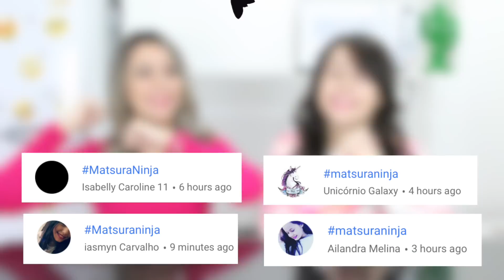BOLACHA VS COMIDA REAL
Hello Matsuras de plantão, o video de hoje é BOLACHA vs COMIDA REAL, quem será que pegou as bolachas hein ?

Se vc está lendo isso comente : PALMINHAS

Olá , Oiiii !! Somos a Thais e Thalita Matsura,  e espero que você se divirta com esse video, nós também fazemos vários videos sobre  life hacks/ truques, DIY , testando produtos, experimentando doces, esquetes engraçadas , SLIME,  versus, beleza e fashion.